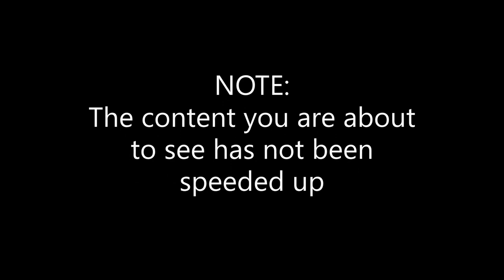Become Step Over King with just 6 Simple Dribbling Drills: Start Dribbling like CR7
These 6 simple dribbling drills will make you dribble like CR7. Every drill forms a basic element in CR7's style of dribbling. CR7 is not the king of step step over just because of his step over skills, but because of the fact that he combines these step overs with other technical mouvements including body feints.

What CR7 does, is in fact very simple, it is the combination of different skills with a high level of speed and ball control which makes his style of play so impressive. If you master these 6 dribbling drills, I am sure you can do it too. I even challenge you to become a step over legend.

‘Talent means nothing without hard work’ - Cristiano Ronaldo

This Youtube channel is made in honor and remembrance of my uncle Sam Okwaraji, who was a professional football player and died on the field wearing the Nigerian national jersey.

 IF YOU WANT TO BECOME PRO - FOLLOW